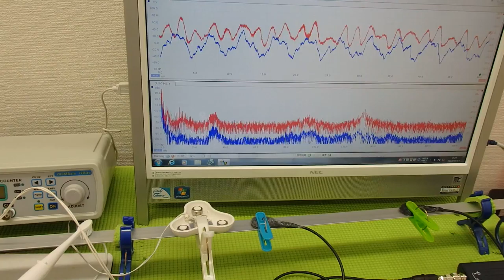オリジナル超音波プローブの「発振・制御」技術 ultrasonic-labo